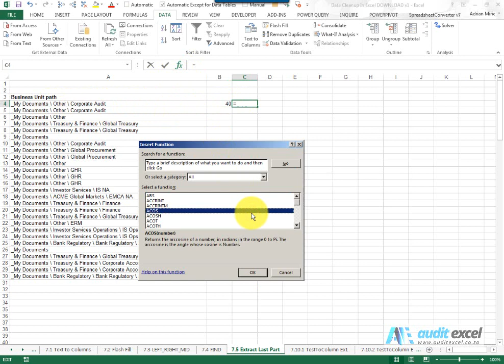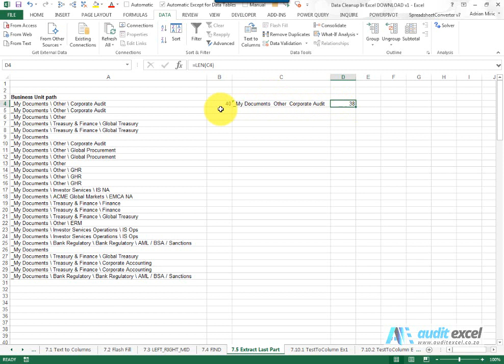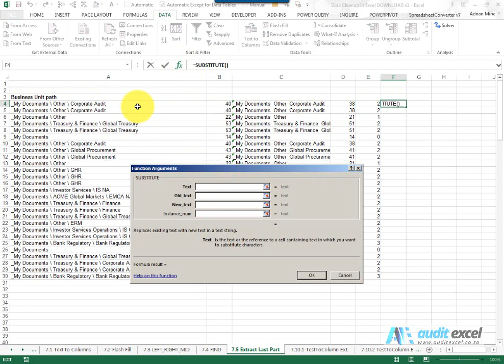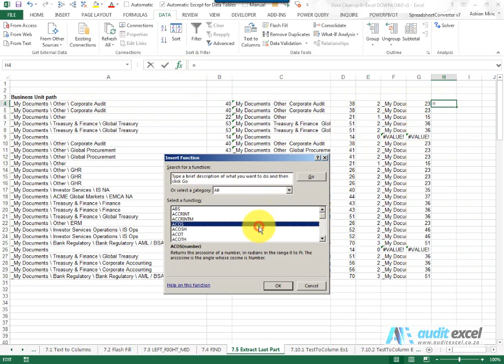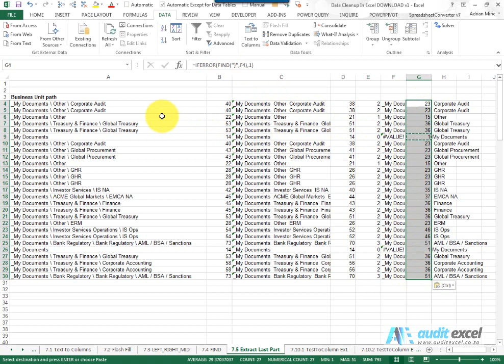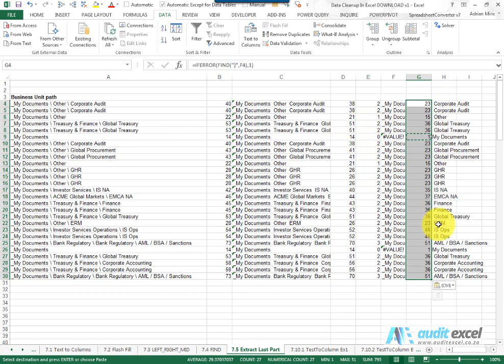Extract text after second dash, 3rd space etc in MS Excel.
00:00 Extract the text after the last delimiter (but the number of delimiters can differ)
00:41 Count how many delimiters/ characters are in each cell
03:00 Determine the character number of the last delimiter
04:33 Extract the text after the last delimiter
05:05 What to do where there is no delimiter

How to extract text from a cell after something like the second dash, 3rd space, or in this example, the last / of a file directory to get the departments name. Can also be used where the a number can be have commas as a separator but also as a decimal.